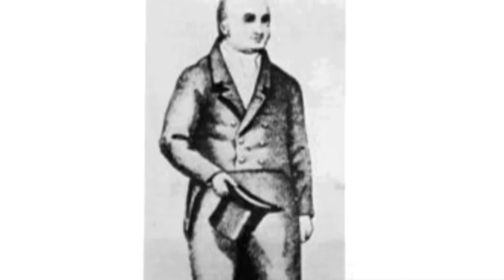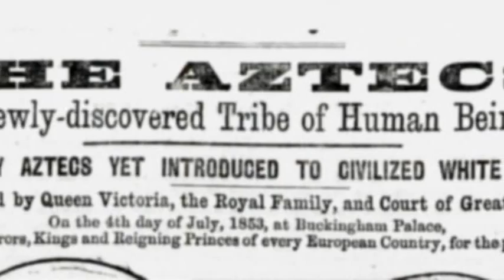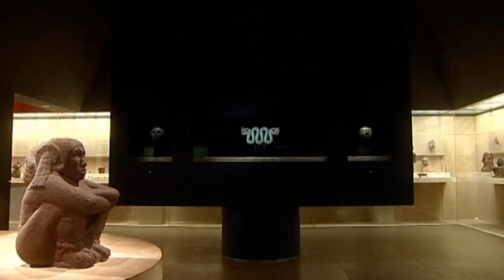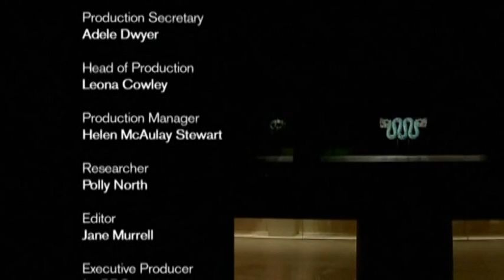2/2 The Aztec Double Headed Serpent - Masterpieces of the British Museum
Episode 6/6 An examination of an Aztec ornament depicting a double-headed serpent, carved in wood and covered with turquoise mosaic, which is believed to have been worn on ceremonial occasions. No one knows how the piece was discovered or made its way to Europe The turquoise mosaic of a double-headed serpent is one of the most alluring objects in the British Museum Mexican Gallery. Made over 500 years ago, this icon of Aztec art is admired for its symmetry, beauty and colour. But it is also chilling and disquieting: those perfect curves end in teeth--and those teeth absolutely mean death.